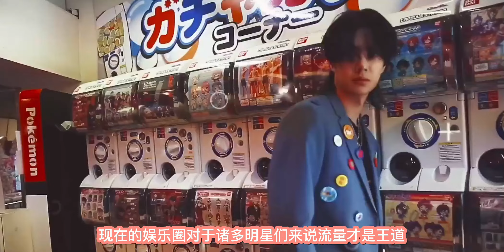王一博“湿身照”首次曝光，人鱼线加上八块腹肌，就连男生都羡慕不已